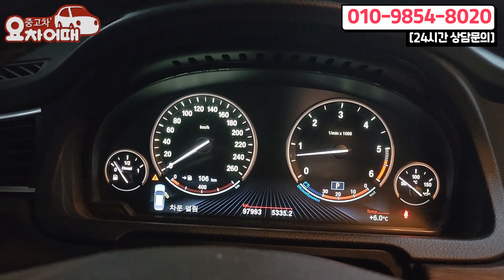몰래사도 싸울 일 없는 현실드림카 bmw 그란투리스모 천만원대 만나보세요.